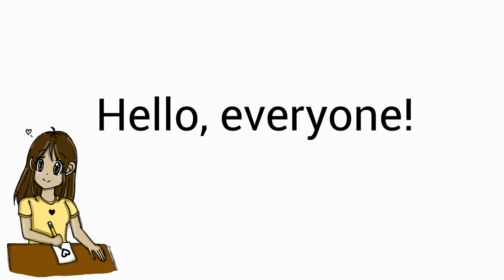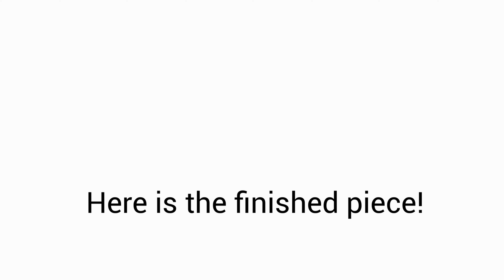How to draw 3 different anime eyes!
Hello, everyone!
In this video, you will learn how to draw 3 different types of anime eyes! 👀

🍓Art supplies🍓
Ohuhu markers
Arteza Roller Ball Pen
Arteza # 2 HB Pencils
Ohuhu Marker Pad

🎨Editing Apps🎨
WeVideo
Collage Maker (Thumbnail maker)

0:00 Introduction
0:09 How to draw anime eyes
5:12 How to draw chibi eyes
8:30 How to draw elegant anime eyes